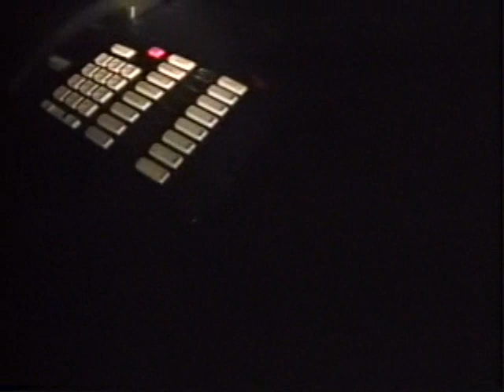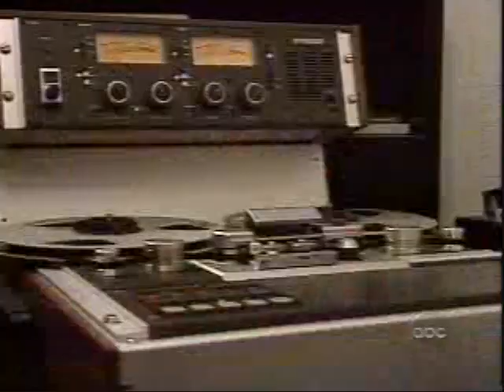Voice Mail Jail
Telephone voice "mega stars" Pat Fleet (AT&T Lady) and Jane Barbe (Time Lady) are interviewed on Nightline with Ted Koppel.